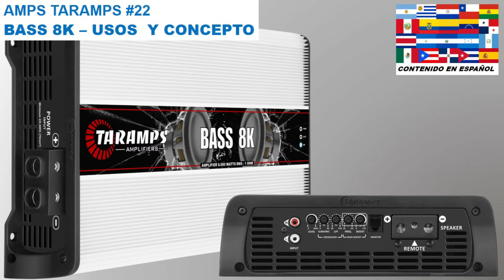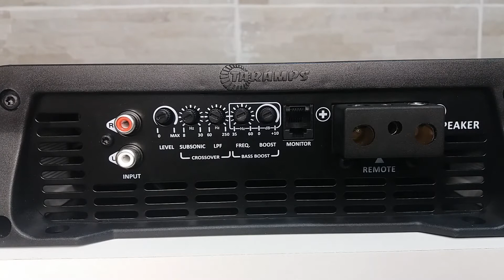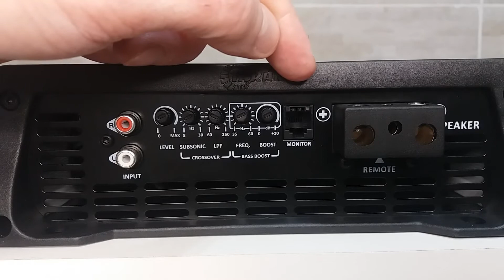AMPS TARAMPS #22 - USOS Y CONCEPTO - AMPLIFICADOR BASS 8K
En este nuevo video, hablaré sobre el amplificador Taramps BASS 8K.

BASS 8K - 1 ohmio
- Potencia Wrms - 1 Canal de 8000Wrms @ 1 ohmio
- Respuesta de Frecuencia - 8 a 250Hz (-3dB)

- Link con las informaciones completas del amplificador Taramps BASS 8K - 1ohmio

- Link para lo Manual del amplificador Taramps BASS 8K (PDF)

Canción: Amazer Lazer - Audio Hertz
Library YouTube